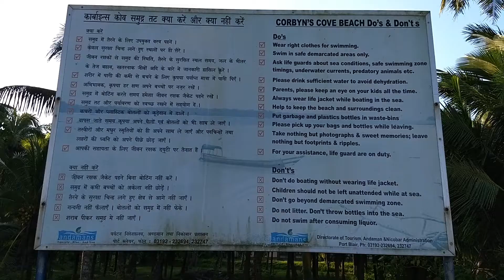Andaman Tourism - Corbyns Cove Beach, Port Blair, Andaman and Nicobar Islands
Corbyn's Cove beach is just 8 kilometers from the City center, and a prominent sightseeing place in Andaman. With pleasant blue sea water and lush green coconut palms, the beach allows visitors to relax alongside and enjoy several water sports available on the shore of the beach. Some of the water activities that one can undertake and enjoy over a visit to Corbyn's Cove Beach include scuba diving, surfing, and boating. Further, the beach is also a perfect location for taking pleasure of sunbathing, swimming and surfing. This coconut palm fringed beach is surrounded with a hotel and small offering refreshments and food. From here, tourists can also visit the Snake Island, which claims to have a lot of deadly snakes. The snake island is also known for colourful corals, mesmerizing fishes and rock faces. One can take a motorboat to land at this island
GETTING THERE
Corbyn's Cove is just seven kilometers from the main town. So as to reach here, one can take an autorickshaw costing around ₹150, or rent a motorcycle.